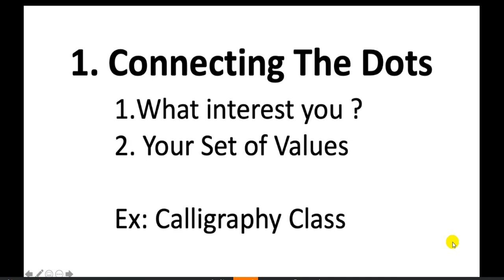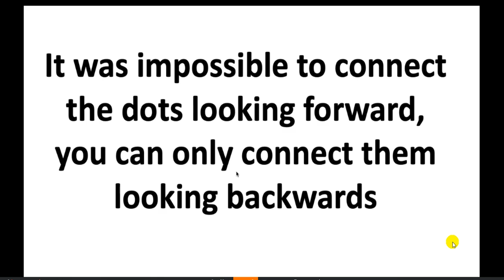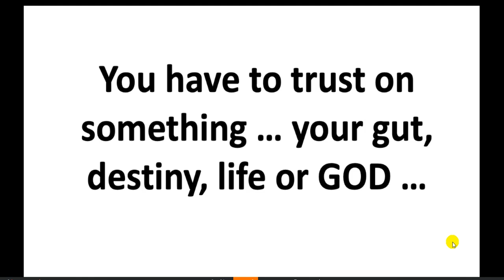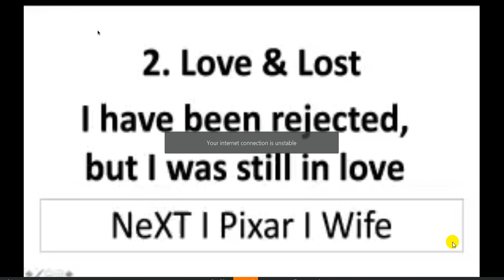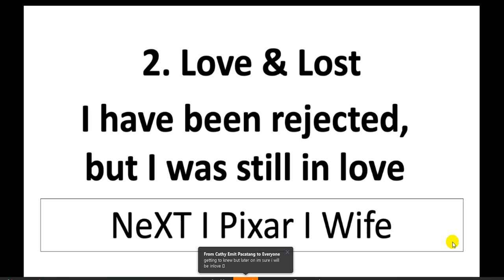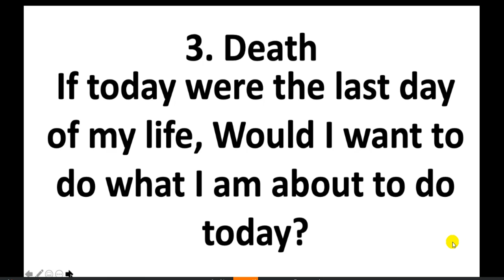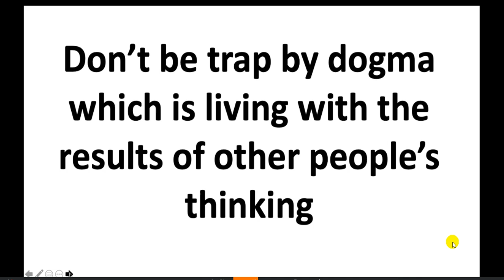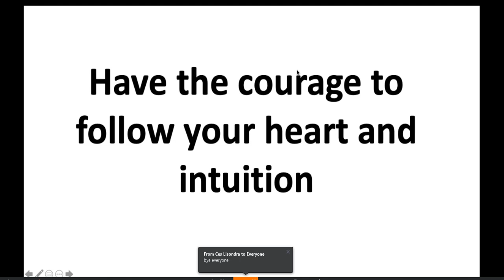Mastermind Session 4 30 2020